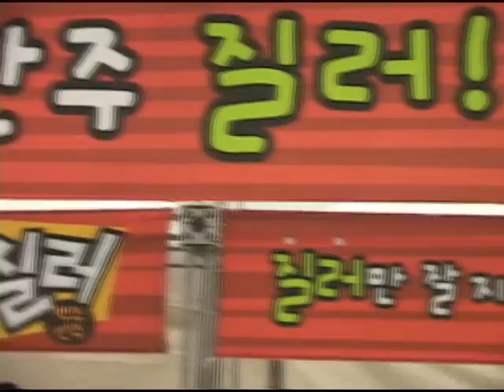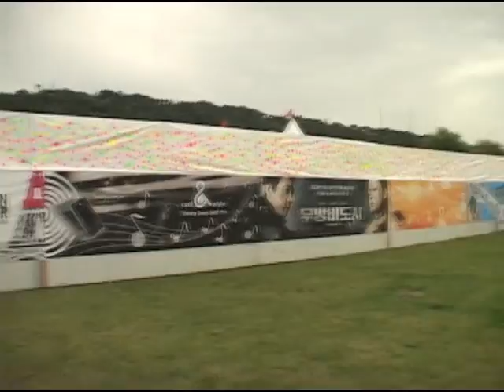2008 쌈지사운드페스티발 하이라이트